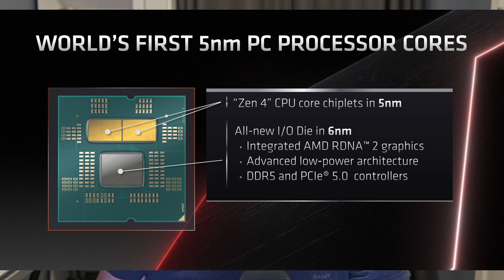AMD Ryzen 7000 Series for Music Production?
Would the upcoming AMD Ryzen 7000 series CPU be a good CPU to base a music production PC from?

Main PC (AMD Ryzen)
Secondary PC (MacBook Pro)
Audio Interface (RME)
Speaker Stands